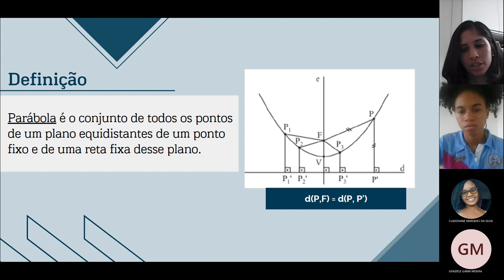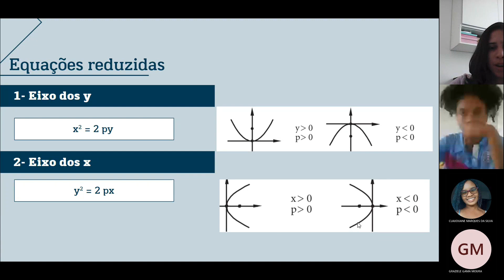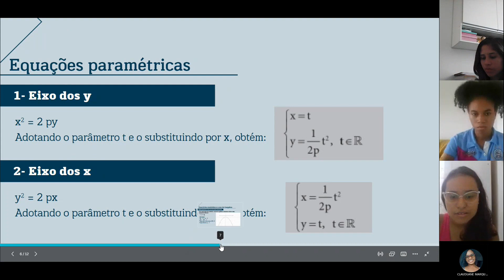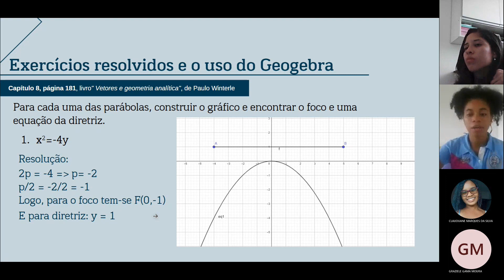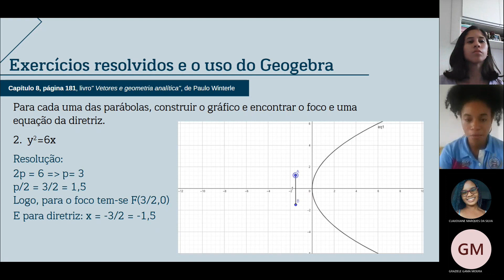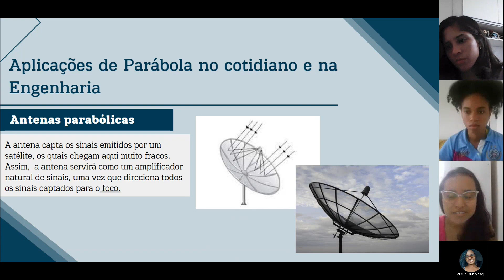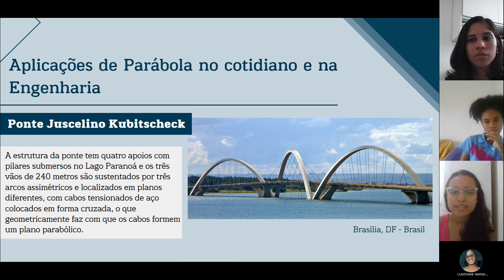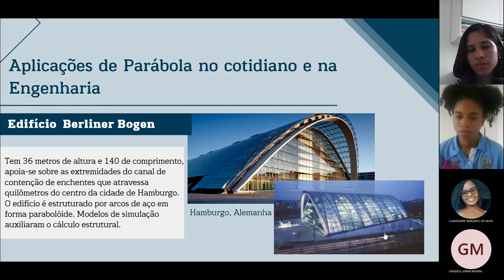Cônicas. Parábola e aplicações na Engenharia (Geogebra). Seminário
Equipe: Graziele, Letícia Ferreira e Jailmária